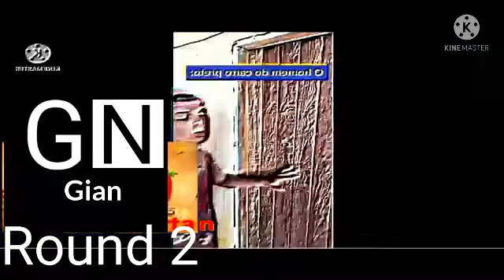(YTP/TENNIS) Ytp Gian Makes A Instagram App (Round 2 VS Kick The Buddy Teh Spartan)